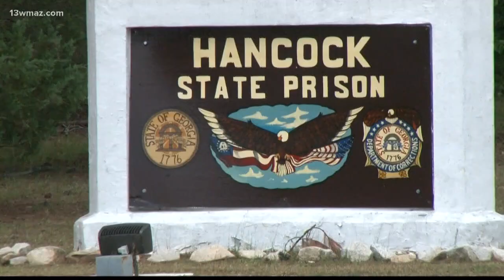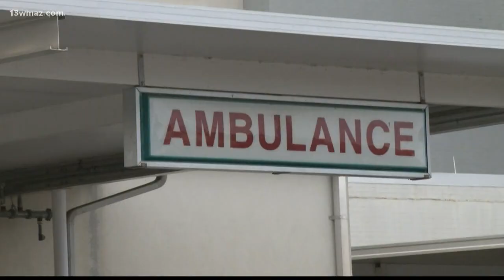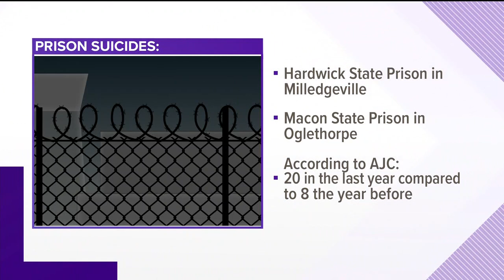Hancock State Prison confirms inmate suicide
The Georgia Department of Corrections says it's investigating another inmate suicide, at least the 3rd in a Central Georgia prison this year. It happened this past weekend at Hancock State Prison.The inmate's family says they're still piecing together why and how this happened.

13WMAZ News is the #1 station for news and weather in the Central Georgia area, serving people in Dublin, Macon, Milledgeville and Warner Robins.